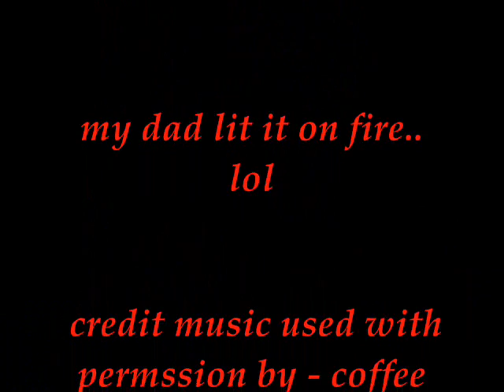burning dragon!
a good burial for a dragon =)